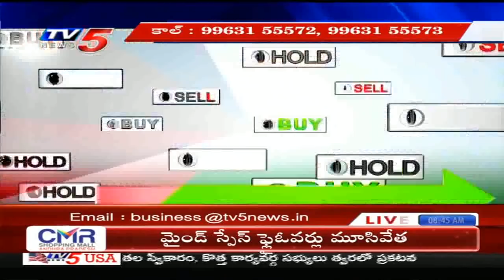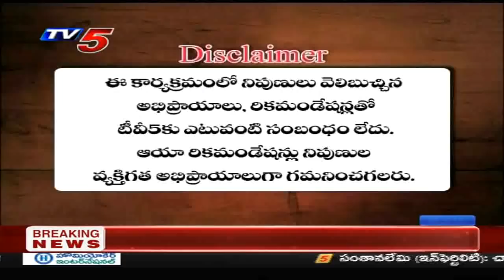31st December 2019 TV5 News Business Breakfast